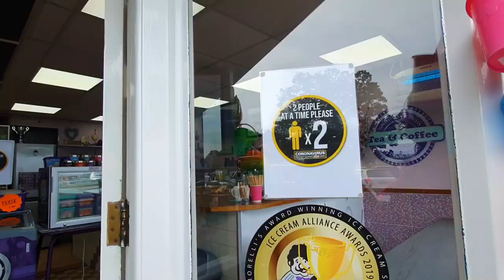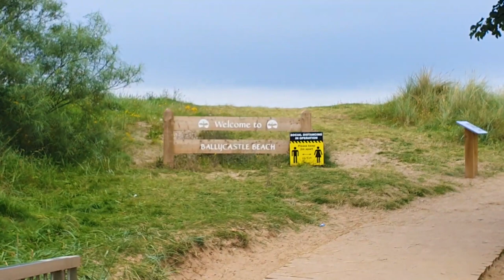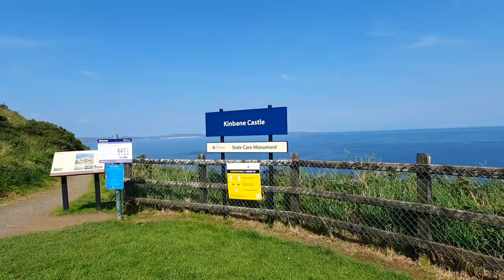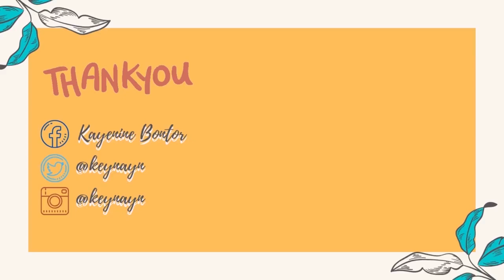A day trip to Ballycastle | keynayn Travels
Hello guys! This new vlog was when we went to Ballycastle for  a day. We visited Murlough Bay which is one of the Game of Thrones site for the Stormlands, the Ballycastle Beach and lastly the Kinbane Castle which was unexpectedly an amazing place. Hope you'll enjoy watching the vlog guys.

Thank you to Kuya Bernie for the wonderful drone shots.

Don't forget to click HD!

Songs:
Latakz - Escape
Mangoo - Happi